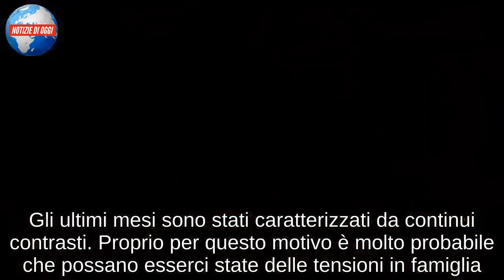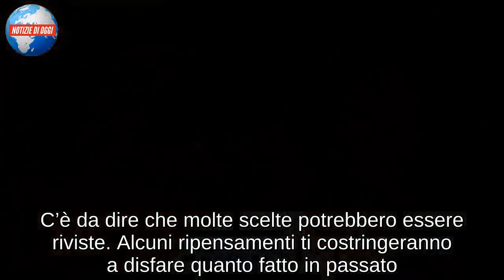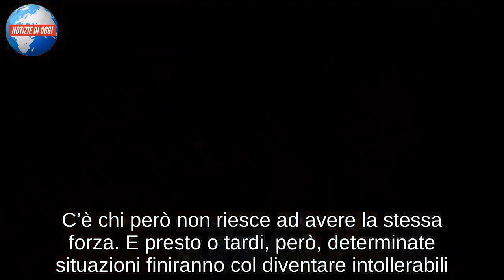Oroscopo Bilancia 2019 di Paolo Fox: ricerca di nuovi equilibri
Indicazioni oroscopo Bilancia 2019 di Paolo Fox: ricerca di nuovi equilibri, anno di cambiamenti e trasformazioni. I consigli dell’espero di astrologia, previsioni anno nuovo per il segno della Bilancia tratte dalla recensione del suo nuovo libro e andate in onda in televisione ed alla radio.

L’ultima parte dello scorso anno è stata abbastanza incoraggiante e positiva. Infatti l’ottimo aspetto di Giove ti ha consentito di realizzare piccoli o grandi successi personali. Hai ultimato un progetto e concludendo un buon affare. In generale la seconda parte dell’anno 2018 è stata piuttosto faticosa.

Gli ultimi mesi sono stati caratterizzati da continui contrasti. Proprio per questo motivo è molto probabile che possano esserci state delle tensioni in famiglia. Genitori e parenti non condividevano alcune tue scelte. Ma soprattutto possono esserci stati costrizioni nell’ambiente lavorativo.

Qui hai dovuto fare buon viso a cattivo gioco, dimostrarti comprensivo e tollerante anche nei confronti di chi sopporti a fatica. Critiche e invidie possono essere state causa di ritardi e di grande stress.

C’è da dire che sei un segno che riesce sempre a distinguersi. Mantieni il tuo stile anche quando sei sotto pressione. Ed anche per questo motivo sei molto apprezzato e ammirato.

L’oroscopo Bilancia 2019 indica che il prossimo sarà un anno abbastanza significativo. C’è da dire che molte scelte potrebbero essere riviste. Alcuni ripensamenti ti costringeranno a disfare quanto fatto in passato. Quest’anno metterà in discussione diversi aspetti della tua vita. Purtroppo molto spesso sei condizionato nel fare alcune scelte.

Prendi le decisioni lasciandoti condizionare dalle aspettative degli altri. Hai paura di rompere equilibri, di deludere le aspettative di chi ti è vicino, oppure di essere giudicato male. I più coraggiosi hanno un ascendente forte e rivoluzionario come ad esempio Sagittario o Ariete. Sono loro che riescono a farsi scivolare le cose di dosso, assecondando i propri desideri. C’è chi però non riesce ad avere la stessa forza. E presto o tardi, però, determinate situazioni finiranno col diventare intollerabili. Chi ha fatto scelte troppo azzardate, durante il 2019 avvertirà il bisogno di rivedere alcune decisioni e magari fare anche qualche passo indietro. I prossimi mesi saranno di forza. Non mancheranno momenti di forte tensione, durante i quali sarai costretto a guardare in faccia la realtà in maniera obiettiva e ad agire di conseguenza.

Oroscopo Bilancia 2019 di Paolo Fox: trasformazioni e novità nel lavoro e studio
Quest’anno ci saranno diversi dubbi che condizioneranno le tue scelte. Nell’ambito lavorativo ci saranno dei cambiamenti. Alcuni riferimenti possono mutare, come pure diversi aspetti del tuo lavoro. Alcune novità destabilizzeranno i nati del segno, che però non devono soccombere a questa condizione di caos. Ciò che conta infatti è non perdere di vista i propri obiettivi. Essere determinati e decisi, mantenere i pugni chiusi sulle pro